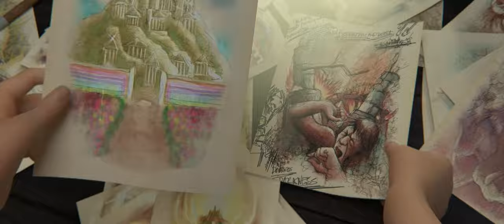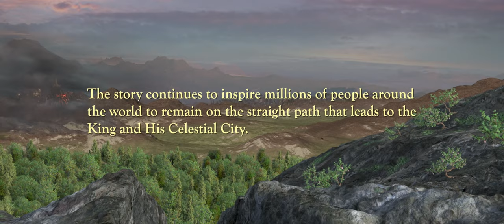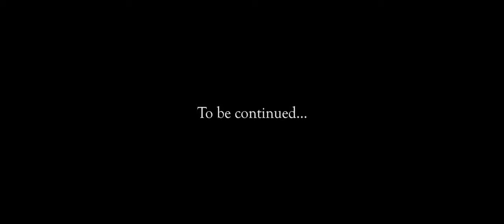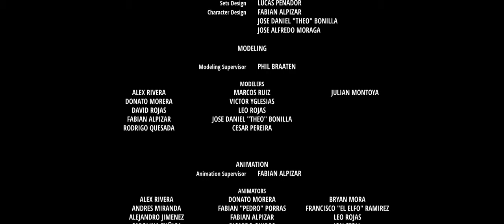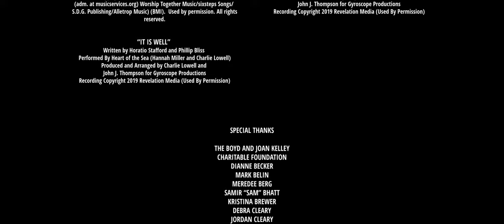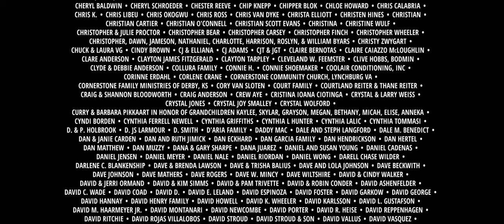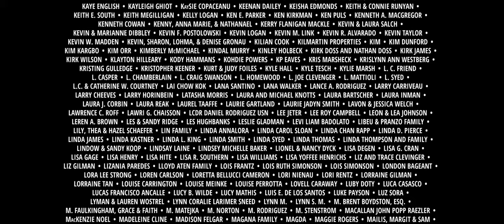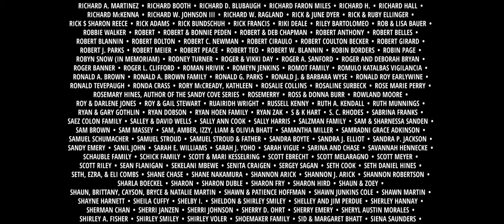The Pilgrim's Progress (2019) (Farsi) | Full Movie | John Rhys-Davies | Ben Price | Kristyn Getty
Watch The Pilgrim's Progress in Farsi Full Movie on Vision Video

A man named Pilgrim discovers a book, and the more he reads it, the more he is convicted of sin and judgment and a burden begins to develop on his back. Obsessed with discovering the truth and escapingInge vanden Eijnde his town, the City of Destruction, Pilgrim ventures outside the forbidden borders and begins his journey to find a Celestial City ruled by a good and noble King, meeting friends and foes along the way.  THE PILGRIM'S PROGRESS was written over 340 years ago by John Bunyan when he was in prison. The story of Pilgrim's Progress has been smuggled to the underground church during communism, banned for a time in China, and has sold more copies than any other book other than the Bible. The journey of this remarkable work continues as Revelation Media brings the story to a new generation using state-of-the-art CGI animation.

Starring: John Rhys-Davies, Ben Price, Kristyn Getty, David Thorpe, Andrew Wyncott
Executive Producer Steve Cleary

The Pilgrim’s Progress is a RevelationMedia Film. for more info.